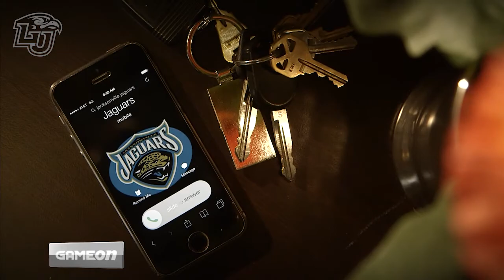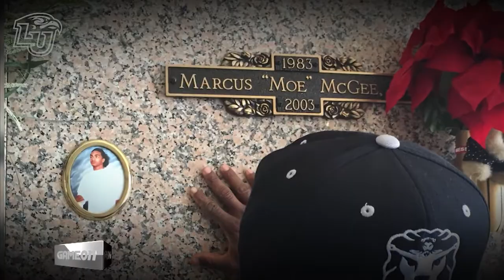Game On: Scotty McGee, Pt. 2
After working through grief from the murder of his brother, Scotty McGee now has to help someone through tragedy. See how that event changes his path forever.

X → @LibertyU